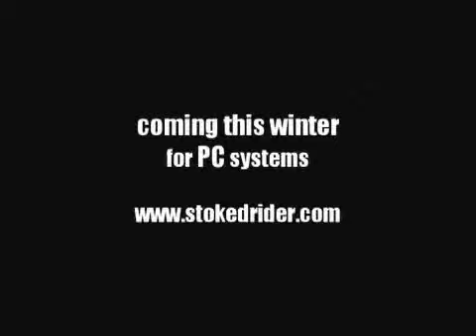Трейлер Stoked Rider: Alaska Alien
Довольно динамичный трейлер Stoked Rider: Alaska Alien, в котором спортсмены спускаются с крувых заснеженных гор на небольших дощечках, при этом выполняя рискованные трюки. В конце ролика трассу проходит никто иной, как пришелиц с большой головой в скафандре.